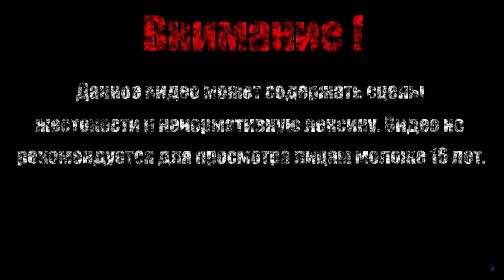ВТОРАЯ РЕВОЛЮЦИЯ ИГР【Evoland 2】#1